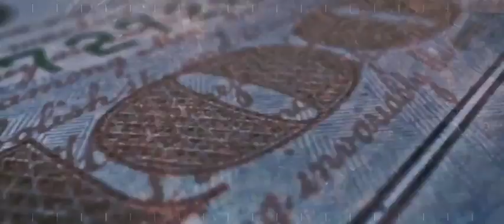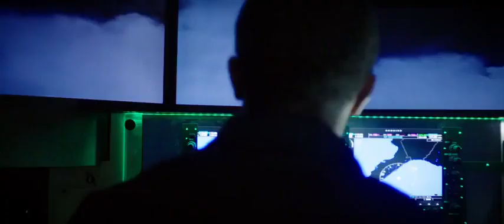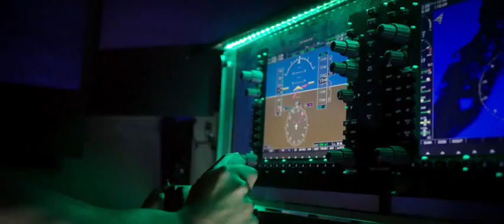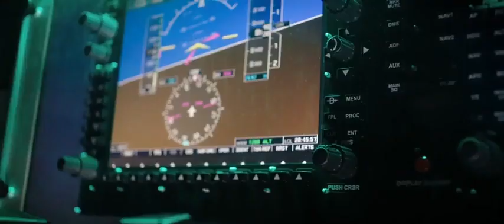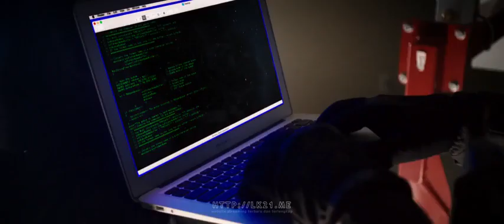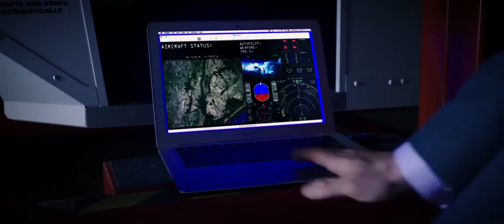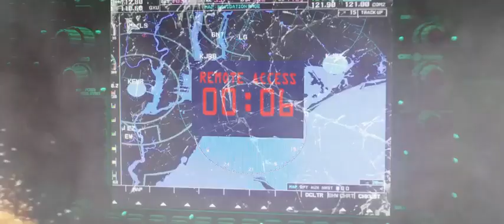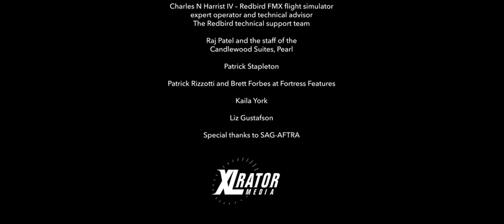Film Action Barat 2021 Subtitle Indonesia